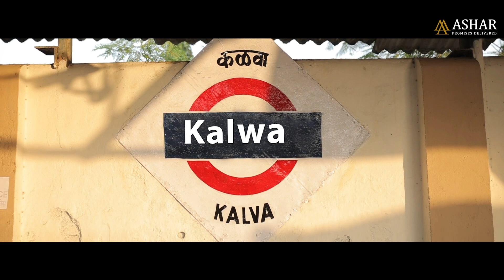Aanewala KalWah Hoga Film - A Dedicated to the People of Kalwa | Ashar Group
Dedicated to the people of Kalwa..
Ashar Group - The Changemakers of Thane are now set to transform Kalwa

A new era, a new world and a new experience will Rize in Kalwah! ✨
Ashar Group brings to you a short film that presents stories of a few people who have bared their souls and spoken kind words about the heartwarming story called Kalwah.

Ashar ki duniya me bitaya harr ek pal beshkimti hoga, kyuki Aane Wala KalWah Hoga
Launching April 2022 💫

Luxurious 1 & 2 BHK Modern Homes at Kalwa with Wide Sundecks & Lifelong Unobstructed Views
➡️ Modern lifestyle with 3 Level Amenity Zones
➡️ Well-Planned Lifespaces with 45,000 Sq.Ft. amenities
➡️ Tranquility with Breathtaking Vistas